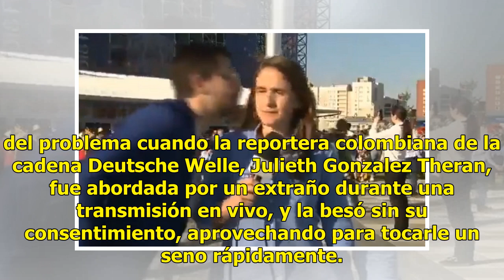¡Indignante! Acosan nuevamente a mujer periodista en el Mundial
Rusia.- Una situación apabullante que ha desatado polémica internacional es el acoso sexual que reciben diariamente las mujeres durante los festejos del Mundial de Rusia 2018.Con indignación este acto fue denunciado por millones de personas, tomando especial consciencia del problema cuando la report...